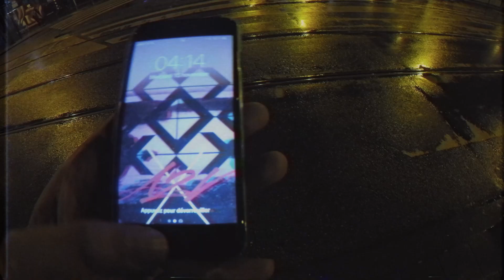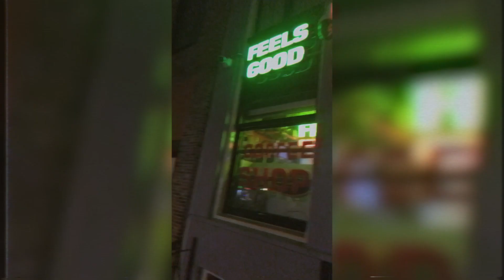A2V - AMSTERDAM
Je vous présente mon clip "Amsterdam" extrait de mon projet Plan A qui es enfin disponible sur toute les platesformes de streaming

Clip réalisé par Jérémy Hayot .